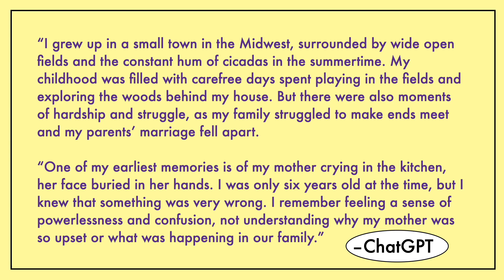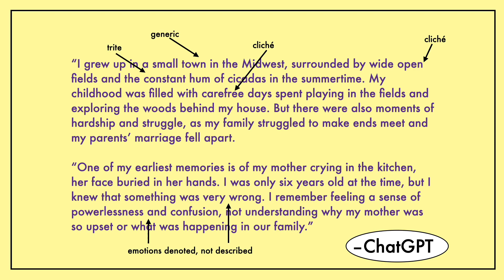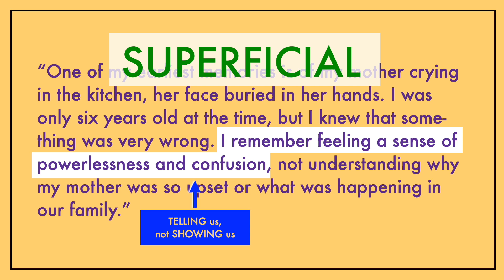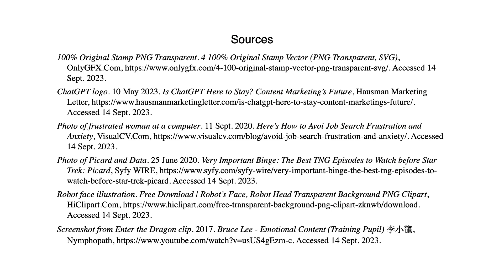How Teachers Can Beat AI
The dawn of free, online AI like ChatGPT presents teachers of writing with a new challenge. How do we teach our students to actually create something original when AI can just do it for us? This video presents two possible approaches to this plagiarism problem.